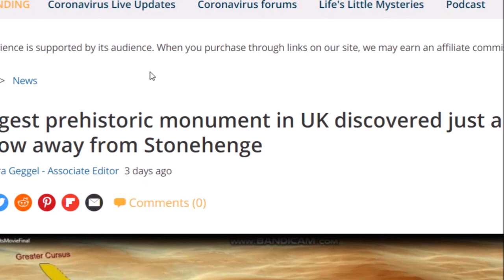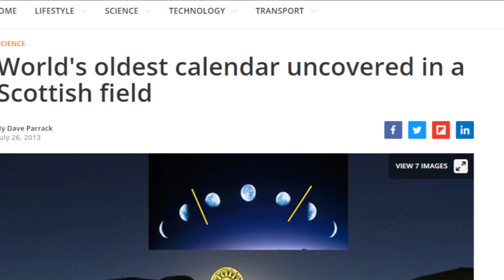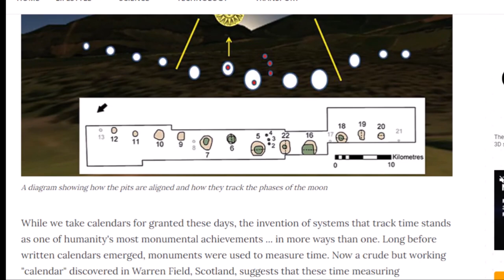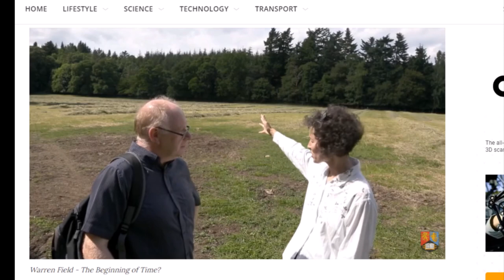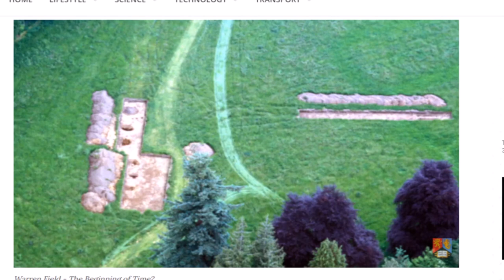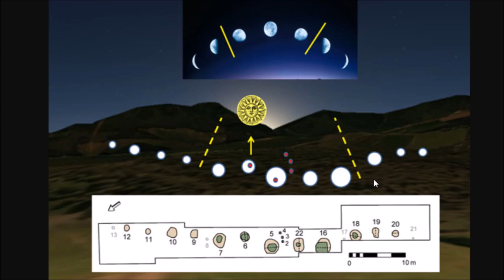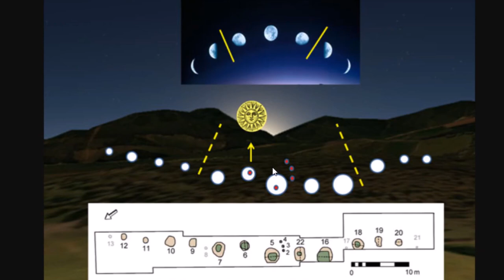Mesolithic Timelords, Scotland ~ 10,000 Year Old Warren Field Calendar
A video on the little known 10,000 year old calendar, a row of slightly arcing pits found in a field in Aberdeenshire, Scotland, maybe the oldest calendar in the world.  The Warren Field Site is a truly important archaeological site that shows people coming out of the ice age were tracking the heavens, especially the moon and the Lunar year.  Does this have any related  connection to the series of arcing pits recently discovered around Stonehege?

The beginning of time? World's oldest 'calendar' discovered

Video attached.
Warren Field - The Beginning of Time?

Biggest prehistoric monument in UK discovered just a stone's throw away from Stonehenge